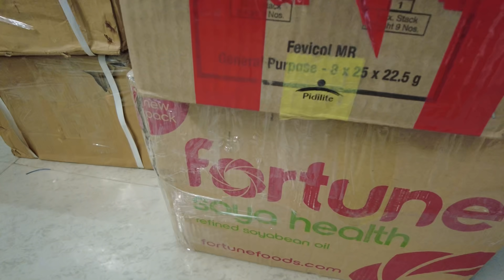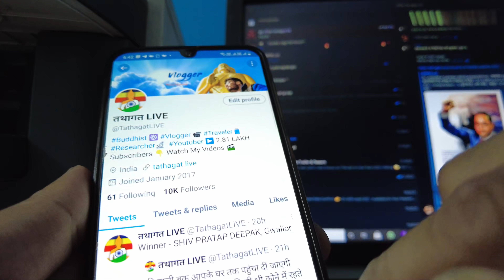Amzon mey packing ki job mil jaye gi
Books Packing